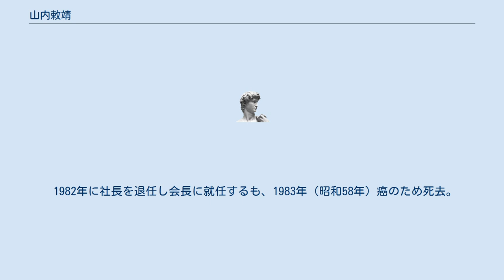山内敕靖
山内 敕靖（やまうち ただやす、1918年〈大正7年〉 - 1983年〈昭和58年〉）は、日本の実業家。
元広島ガス社長、元広島商工会議所会頭。
 広島市出身。
広島県立広島第一中学校を経て旧制広島高等学校に入学。
旧制高校では松谷健一郎元中国電力社長、山本朗元中国新聞社社長、永野厳雄元広島県知事らと同期で、友人だった。
旧制高校では寮委員を務め留年したが、非常に人望があった。
 旧制高校を卒業後は九州帝国大学工学部に進学、卒業後は住友金属工業に入社するも間もなく海軍に応召。
終戦により復員するも、財閥解体により復職できず、四国ガスに勤務した後、1947年（昭和22年）、実父が重役をしていた広島ガスに入社。
 1961年（昭和36年）阿賀工場長、1964年（昭和39年）取締役、1970年（昭和45年）常務取締役、その後わずか7か月で専務取締役とスピード出世し、専務就任からわずか2か月にして前社長の辞任により社長に就任。
 1976年（昭和51年）から1982年（昭和57年）まで広島商工会議所会頭を務める。
母校である広島一中並びに広島県立広島国泰寺高等学校の同窓会である鯉城同窓会の会長も務めた。
 1982年に社長を退任し会長に就任するも、1983年（昭和58年）癌のため死去。